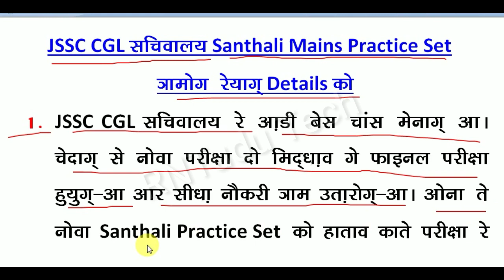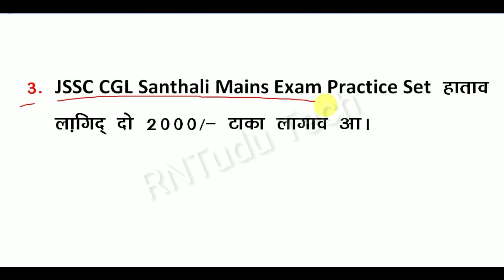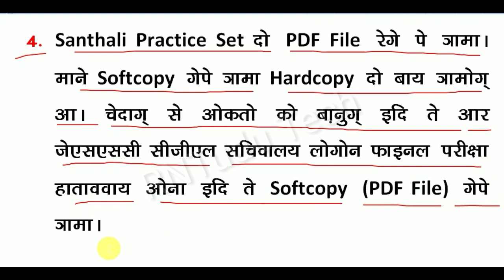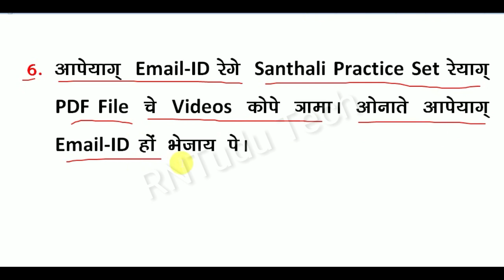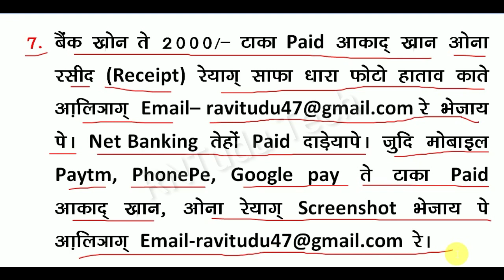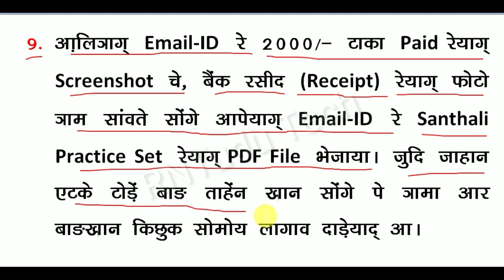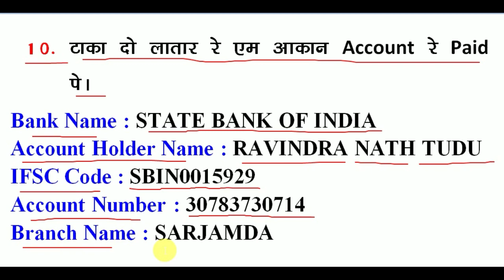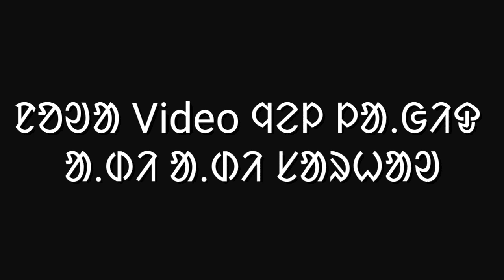JSSC CGL Santhali Mains Practice Set Reyag Details Ko | jssc cgl santali mains practice set details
JSSCCGLSanthaliMainsPracticeSetReyagDetailsKo jssc cgl santali mains practice set details